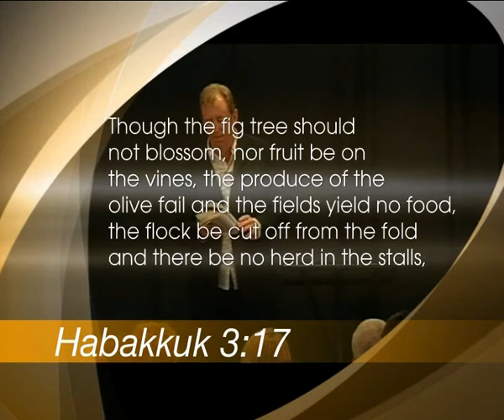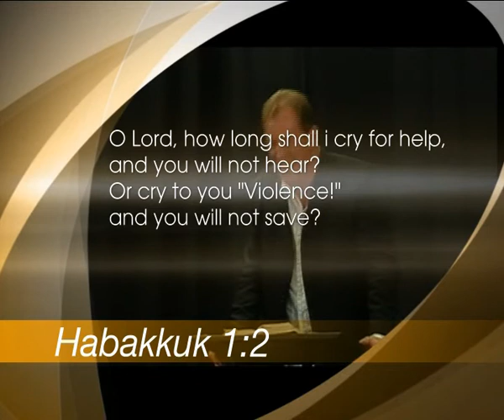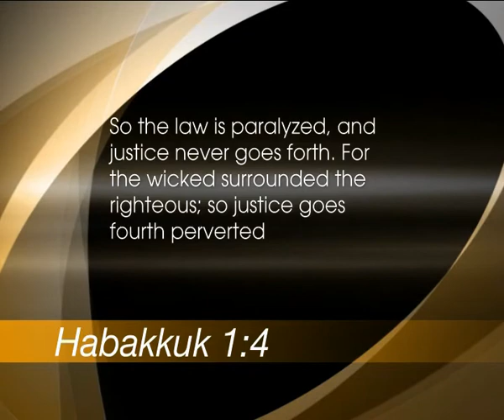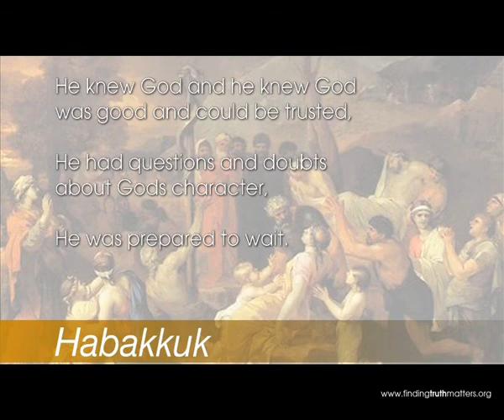Habakkuk - the questioning prophet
The prophet Habakkuk was different to the other Old Testament prophets. Rather that declaring God's Word, Habakkuk questioned God's Word. This is why he is known as the 'questioning prophet'. Dr Corbett shows why he is still relevant for today.